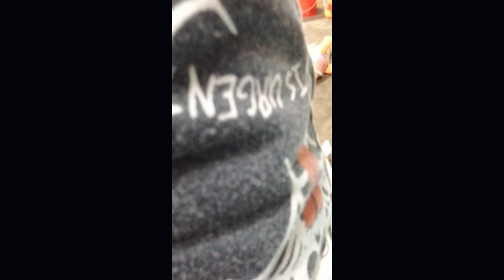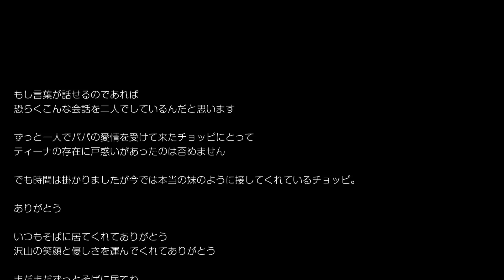【号泣です】こんなに素敵な誕生日を迎える事が出来ました！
皆様に支えられ本日チョッピが13歳の誕生日を迎える事が出来ました。
12時をまわった瞬間沢山のお祝いコメント、また、今日の昼過ぎから数名の方から誕生日プレゼントも届いていました。
有難うございます(´；ω；`)

これだけ愛されてるチョッピもティーナは本当に幸せだと思います。

しかしあっと言う間に13年経過しました。
人の一年は犬の4年となる事の意味を今一度あたらめて意識して今後もチョッピが毎日楽しく快適に過ごせるよう尽力していきたいと思います。
皆様本当に有難うございます。